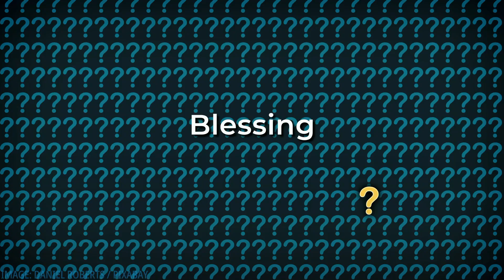Ask Me Anything — July 31, 2022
In this installment of "Ask Me Anything," Pastor Luke addressed two questions.

If someone has been saved, is sin a voluntary decision? 1:02

It has been suggested that mystical experiences in Ancient  Israel were mediated by psychoactive substances? Could those substances be used to bring about spiritual experiences today? 6:34

Revising and clarifying remarks 22:06

Pastor Luke teaches from Romans 6:1-5 among other passages of Scripture.

This message was delivered in gathered worship on Sunday, July 31, 2022 at Jewel Lake Parish in Anchorage, Alaska. For more information or to support this ministry